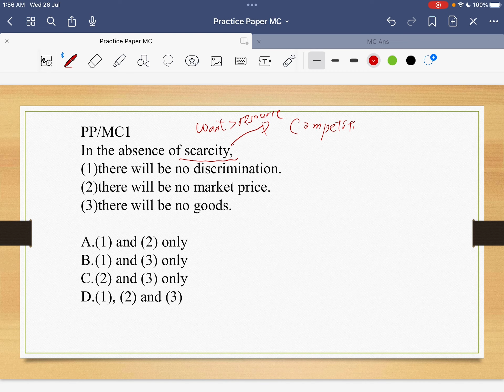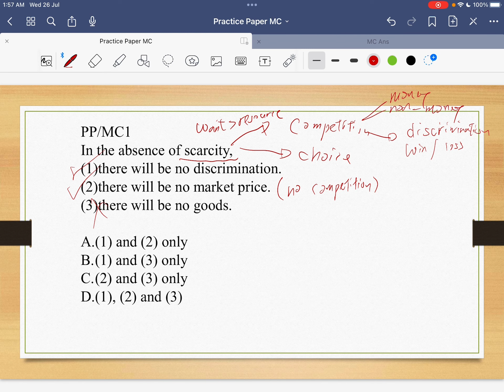2012PP Econ MC01 (scarcity 稀少性）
HKDSE
Economics
Scarcity稀少性